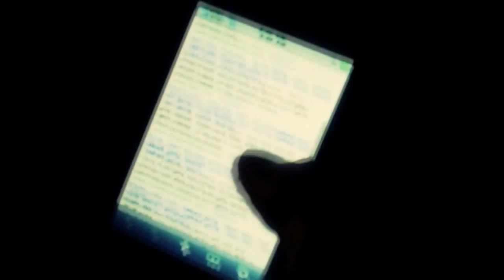700 Club Promo, August 9, 2012 - Phil Cooke - CBN.com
Phil Cooke visits The 700 Club to give advice on how to get your message pass the noise of media.